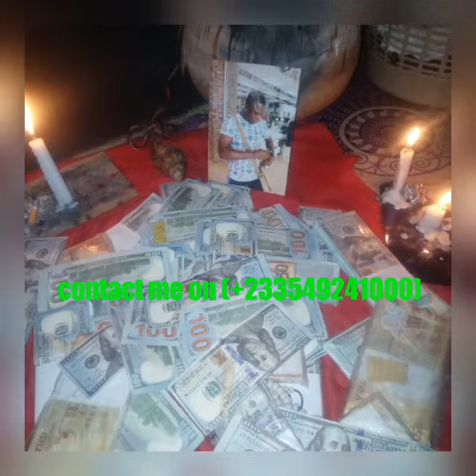We have soo many ways of making people rich. We have the money 💰 rituals, the secret society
We have soo many ways of making people rich. We have the money 💰 rituals, the secret society and the instant money. The money rituals will cost you 700 dollars. when we do it, you will be receiving 5000 dollars. every 2 weeks for 7 months. But you need it to work for 1 year that one will cost you 1200 dollars. The secret society will cost you 800dollars. When you join for 4 months the group will give you money 💰 to get your own house 🏡 and 🚗 car after that we will give you the power that will be producing you money every month. With the instant money when you come today you will receive the money today. 150,000 dollars instantly but it will also cost you 3000 dollars  and if you Lottery jackpot that one will cost you 1400 dollars .So any type you need we will do it exactly for you.